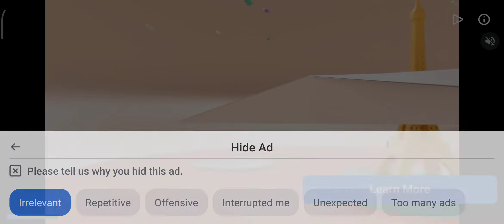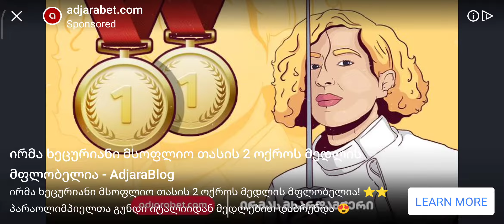Gladihoppers - Gladiators Battle Simulator!